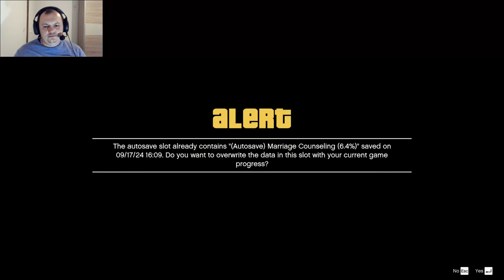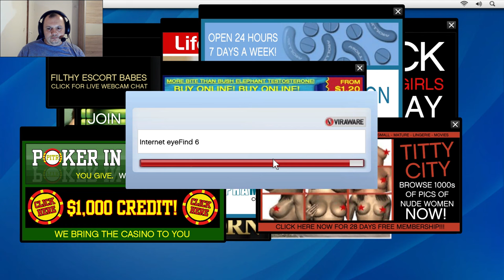Grand Theft Auto V — Nešto smo napravili s mobitelom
grandtheftautov Pogledajte što se sve dogodilo što smo radili i uživaj te.